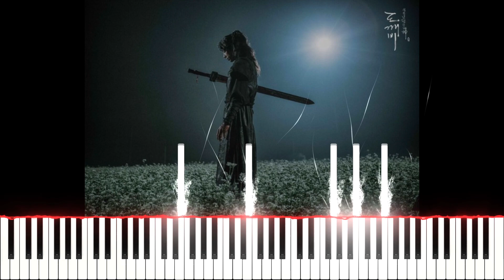Goblin - Lost Memories Piano Cover (Korean Drama)